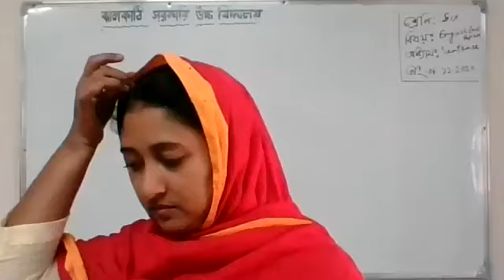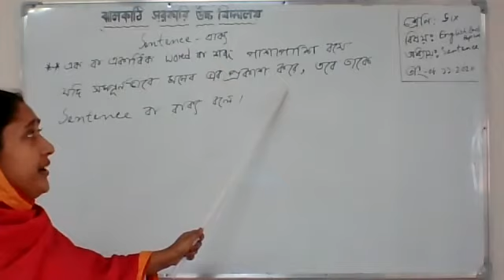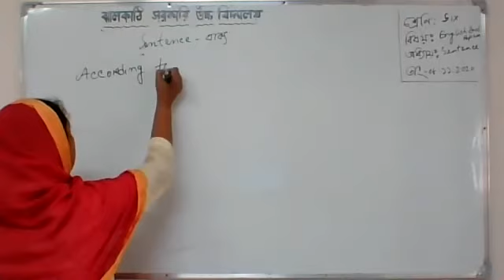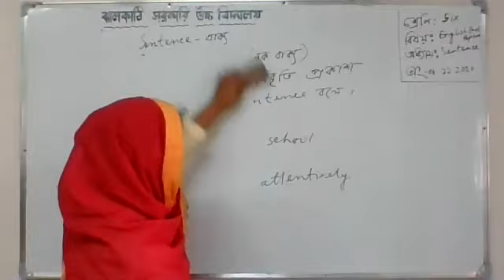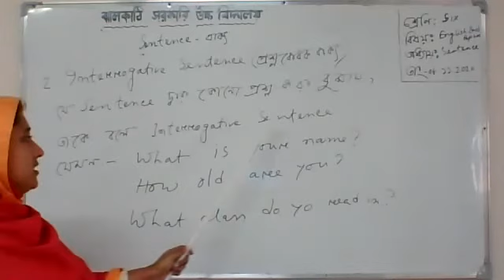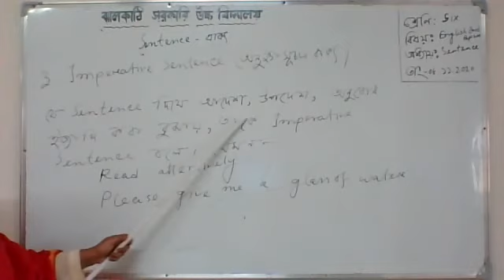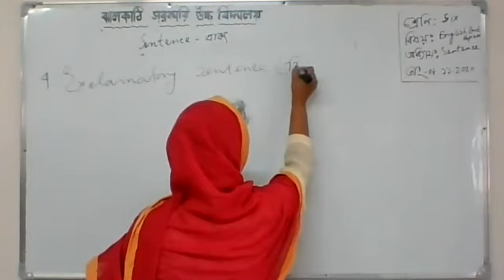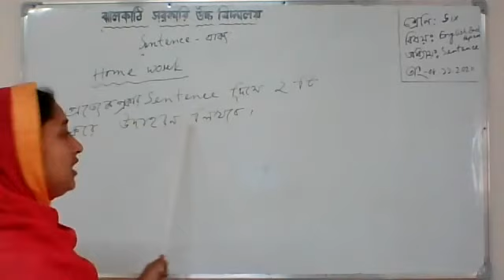Class 6 | English 2nd Paper | Kamrunnahar Misty | 08.11.2020